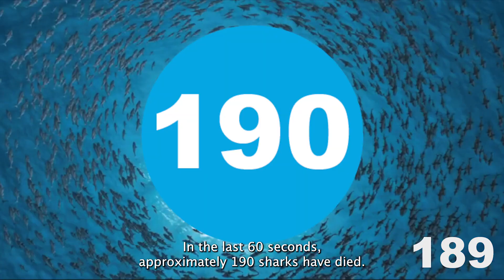whycoexist entry - Angela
Today I want to raiseawareness about

Ever since I found out how endangered but wonderful creatures they are, I've wanted to pivot my career and life to help.

I hope people will challenge their misconceptions and fear of sharks, learn about the important role that sharks play in our ecosystem, and champion to protect them and all marine life.

We must coexist to save the sharks, our ocean, and our earth.